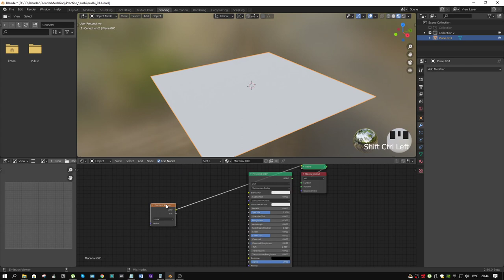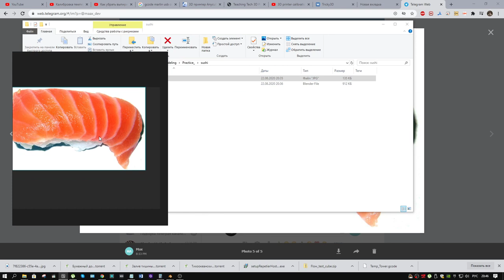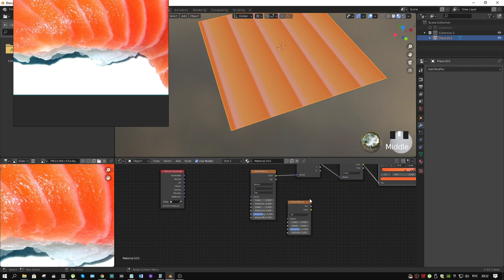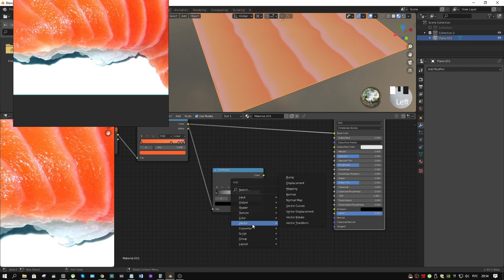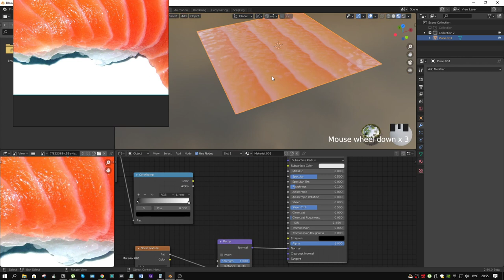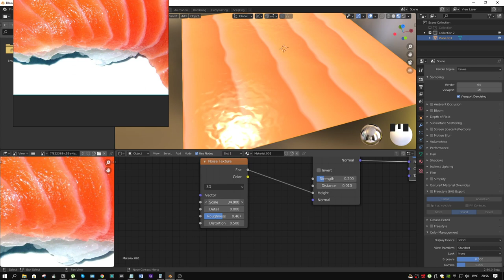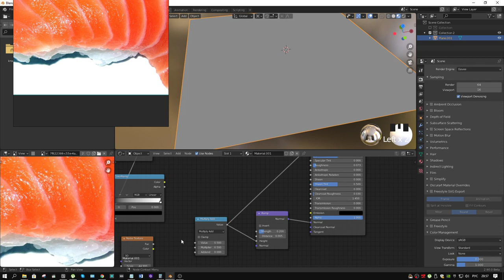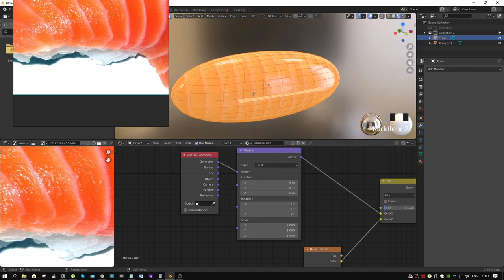Как сделать процедурную текстуру суши в blender 2.8+